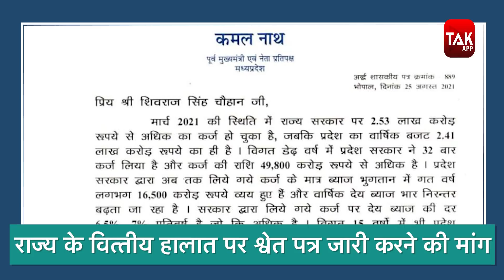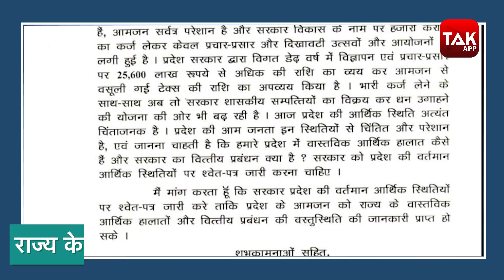Kamal Nath का Shivraj से सवाल, करोड़ों के कर्ज से कौन सा विकास कार्य हो रहा है ? | MPTAK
प्रदेश कांग्रेस अध्यक्ष कमलनाथ ने सीएम शिवराज सिंह चौहान को पत्र लिखा है. कमलनाथ ने लिखा है कि प्रदेश के हर नागरिक पर 30 हजार रुपए का कर्ज है. कमलनाथ ने राज्य के वित्तीय हालातों पर श्वेत पत्र जारी करने की मांग की है.देखिए पूरी रिपोर्ट...